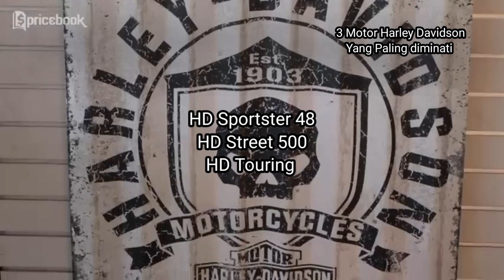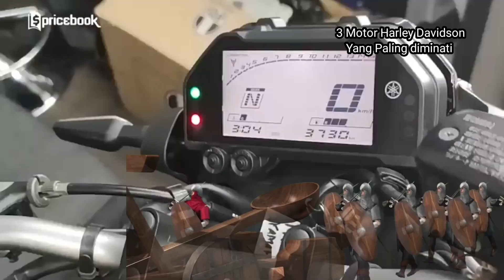3 Motor Harley Davidson yang paling diminati di Indonesia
Harley-Davidson merupakan salah satu merek motor gede (moge) yang paling populer di dunia, termasuk di Indonesia. Motor-motor Harley-Davidson dikenal dengan desainnya yang klasik, performanya yang tangguh, dan harganya yang mahal.

Di Indonesia, ada beberapa tipe motor Harley-Davidson yang paling diminati. Berikut adalah 3 di antaranya:

1. Harley-Davidson Forty-Eight

Harley-Davidson Forty-Eight merupakan salah satu tipe motor Sportster yang paling populer. Motor ini memiliki desain yang klasik dengan tangki bahan bakar yang ramping dan roda depan yang besar.

Harley-Davidson Forty-Eight dibekali mesin V-Twin 1.202 cc yang menghasilkan tenaga 70,7 hp dan torsi 98 Nm. Motor ini memiliki bobot yang cukup ringan, yaitu sekitar 252 kg.

2. Harley-Davidson Iron 883

Harley-Davidson Iron 883 merupakan tipe motor Sportster lainnya yang juga populer di Indonesia. Motor ini memiliki desain yang lebih modern dan agresif dibandingkan Harley-Davidson Forty-Eight.

Harley-Davidson Iron 883 dibekali mesin V-Twin 883 cc yang menghasilkan tenaga 52,8 hp dan torsi 69 Nm. Motor ini memiliki bobot yang cukup ringan, yaitu sekitar 254 kg.

3. Harley-Davidson Street 500

Harley-Davidson Street 500 merupakan tipe motor Harley-Davidson yang paling terjangkau di Indonesia. Motor ini memiliki desain yang modern dan sporty.

Harley-Davidson Street 500 dibekali mesin V-Twin 500 cc yang menghasilkan tenaga 47,5 hp dan torsi 52 Nm. Motor ini memiliki bobot yang cukup ringan, yaitu sekitar 228 kg.

Kesimpulan

Ketiga motor Harley-Davidson di atas memiliki keunggulan dan kekurangan masing-masing. Harley-Davidson Forty-Eight dan Iron 883 cocok untuk pengendara yang menyukai motor klasik dengan performa yang tangguh. Sementara itu, Harley-Davidson Street 500 cocok untuk pengendara pemula atau yang ingin memiliki motor Harley-Davidson dengan harga yang lebih terjangkau.

Apakah Anda tertarik untuk memiliki salah satu motor Harley-Davidson di atas?